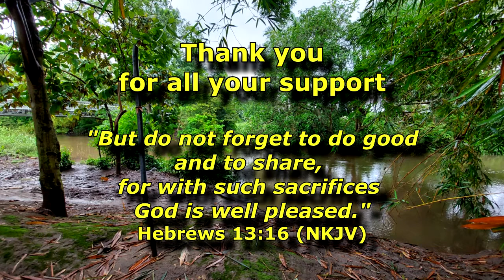Distribution Of Food - Sep. 4th, 2020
Glory be to God, we were able today (Sep. 4th, 2020) to go and distribute food to families in need. Thank you very much for your support.

"But do not forget to do good and to share, for with such sacrifices God is well pleased."